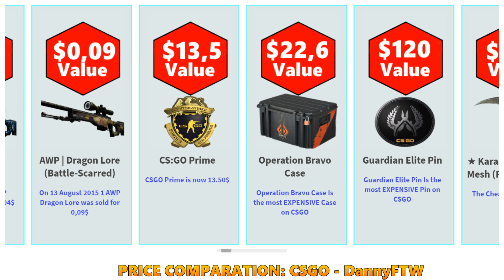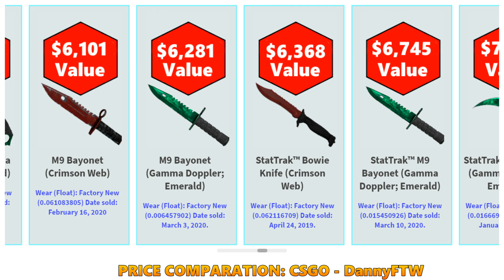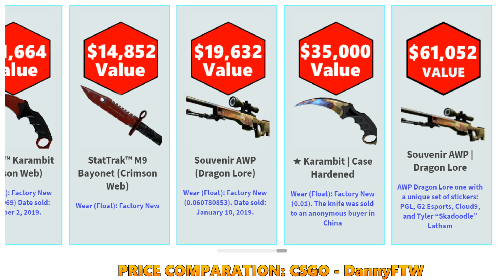CELE MAI SCUMPE SKINURI PE CS:GO